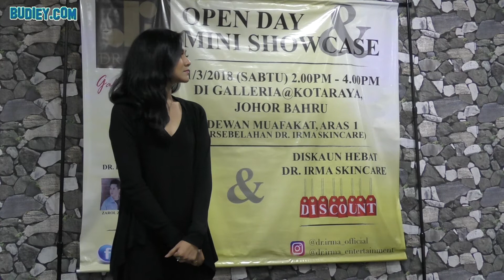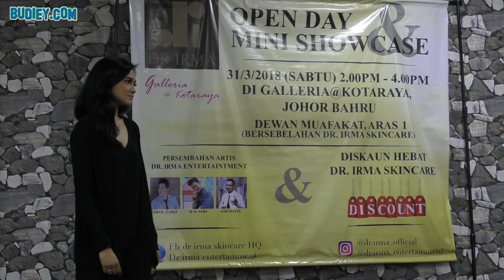Bintang Akademi Fantasia, Zarol Zarif Nyanyi KATA AKHIRMU